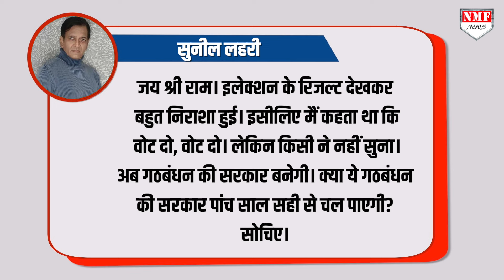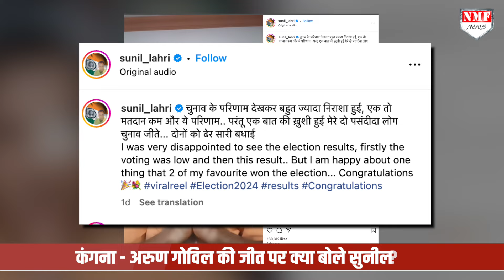चुनाव के नतीजों पर TV के लक्ष्मण Sunil Lehri ने दिया ऐसा भयंकर बयान, Modi के उड़े होश !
लोकसभा चुनाव 2024 के नतीजें सामने आ गए हैं, जहां नरेंद्र मोदी की एनडीए सरकार को 543 सीटों में से 292 सीटें हासिल हुईं, वहीं इंडिया गठबंधन सरकार को 234 सीटें मिली हैं……सामने आए नतीजों से जहां कुछ लोग नज़र आ रहे हैं, वही कुछ लोग सामने आए नतीजों से निराश हैं….इस बार के नतीजों ने हर किसी को हैरान कर दिया है, उम्मीद की जा रही थी की बीजेपी 400 पार जाएगी, लेकिन ऐसा ही नहीं हुआ..वहीं अब रामानंद सागर की रामायण में लक्ष्मण का किरदार निभाने वाले सुनील लहरी ने चुनाव के नतीजों पर प्रतिक्रिया दी है…sunillehri

Prashant
Neha